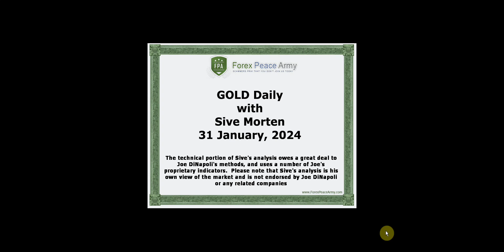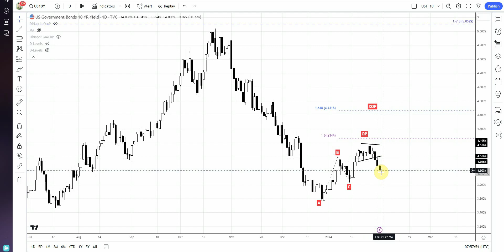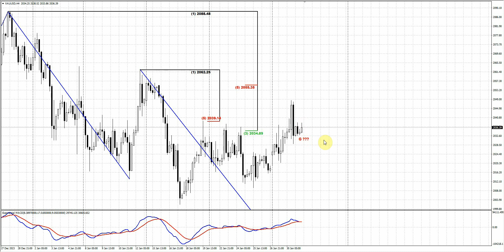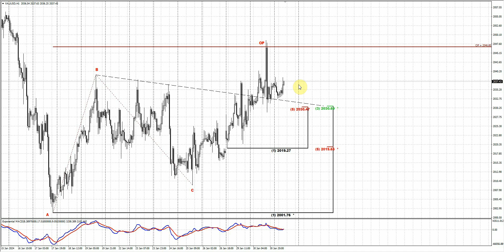ForexPeaceArmy| Sive Morten Daily Gold 01.31.24